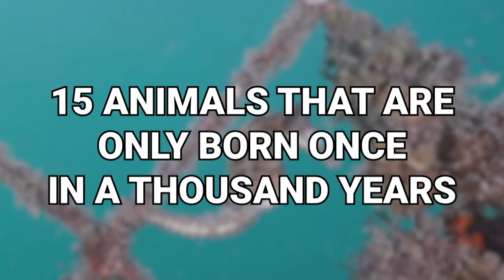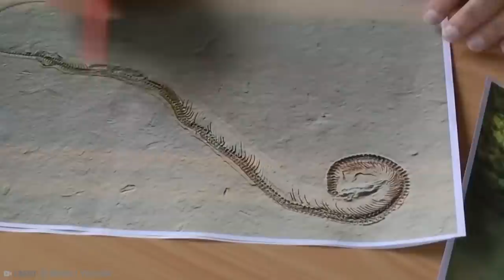15 Animals That Are Born Only Once In a Thousand Years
Some of the rarest and weirdest creatures that have ever walked, or crawled across planet Earth?  Let’s find out more about these awesome animals!  From a bodybuildingracing dog to an insect that looks like a Barbie accessory, here are 15 Animals That Are Only Born Once in a Thousand Years!